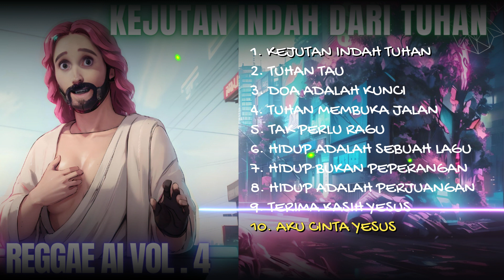PLAYLIST LAGU ROHANI REGGAE "KEJUTAN INDAH DARI TUHAN"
SONG LYRIC :
1. KEJUTAN INDAH TUHAN
2. TUHAN TAU
3. DOA ADALAH KUNCI
4. TUHAN MEMBUKA JALAN
5. TAK PERLU RAGU
6. HIDUP ADALAH SEBUAH LAGU
7. HIDUP BUKAN PEPERANGAN
8. HIDUP ADALAH PERJUANGAN
9. TERIMA KASIH YESUS
10. AKU CINTA YESUS